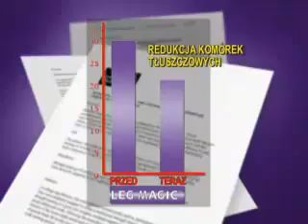Leg Magic Egzersiz Aleti